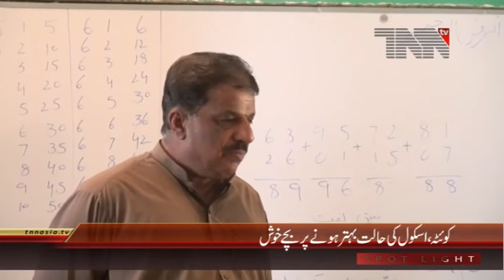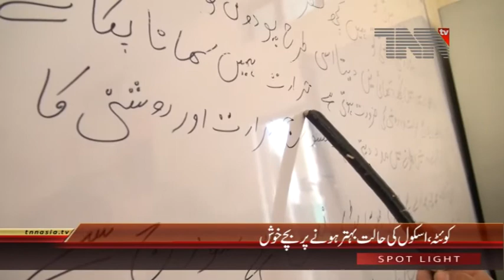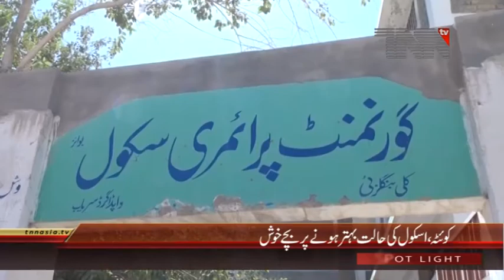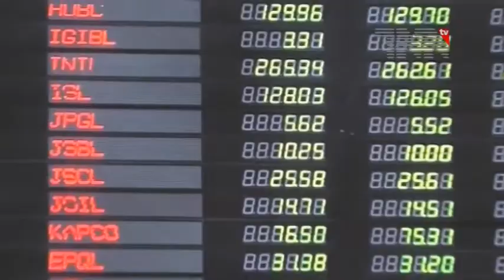School in Good Condition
کوئٹہ، اسکول کی حالت بہتر ہونے پر بچےخوش

آج دنیا بھر میں اساتذہ کا عالمی دن منایا جا رہا ہے، ملک کے پسماندہ صوبے بلوچستان کے سرکاری اسکول کے ہیڈ ماسٹر عبدالستارملک کے دیگر اسکولوں کی انتظامیہ کے لئے مثال بن چکے ہیں۔

سہولیات کا رونا رو کر تو ہر کوئی اپنے فرائض سے جان چھڑا لیتا ہے لیکن کامیاب انسان وہی ہوتا ہے جو مشکل حالات کا ڈٹ کر مقابلہ کرے اور اپنے فرائض سرانجام دے،کوئٹہ کے سرکاری اسکول کے ہیڈ ماسٹر ملک بھر کے خستہ حال اسکولوں کی انتظامیہ کے لئے مثال بن گئے ہیں جن کی سخت کوششوں کے بعد اسکول کے بچے بنیادی سہولتوں سے فائدہ اٹھا رہے ہیں بلکہ اپنے استاد کی کوششوں پر انہیں سلام پیش کرتے ہیں۔

دو سال قبل کھنڈر کا مناظر پیش کرنے والا کوئٹہ کے علاقے کلی بنگلزئی کا اسکول آج بنیادی سہولیات سے آراستہ خوبصورت اور مضبوط عمارت میں تبدیل ہو گیا ہے،جہاں مستقبل کے معمار زمین پر بیٹھ کرتعلیم حاصل کرتے تھے آج وہی بچے ڈیسک پر بیٹھ خود اعتمادی اور پہلے سے زیادہ دلجوئی کے ساتھ حصول علم کا سفر جاری رکھے ہوئے ہیں۔

دو سال قبل ٹوٹے پھوٹے دو کمروں پر مشتمل اسکول کے ہیڈ ماسٹرنے ٹھیکدار کی کرپشن کے خلاف آواز اٹھائی اورسرکاری مدد نہ ملنے کے باوجود اسکول کی حالت کو ٹھیک کیا،صوبائی محتسب کی عدالت سے کیس جیت کر اسکول کی تعمیر و مرمت کرائی ،محکمہ تعلیم نے تو ننھے بچوں کے مستقبل پر توجہ نہ دی تاہم غیر سرکاری تنظیموں کی مدد سے اسکول میں بنیادی سہولیات فراہم کی گئیں۔

اس موقع پر ذرائع ابلاغ عامہ کے نمائندوں سے گفتگو کرتے ہوئے ایک بچے نے کہا کہ میں اپنت استادوں کو سلام پیش کرتا ہوں ہم پہلے امین پر بیٹھ کر پڑھتے تھے اب کلاس میں بلیک بورڈبھی ہے اورہم ڈیسک پر بیٹھ کر پڑھتے ہیں۔

ایک بچے نصیب اللہ نے کہ ماری ٹیچر نے ہمارے لئے بہت کچھ کیا ہمارے لئے بلیک بورڈ ،پینسل وغیرہ لائے۔

اسکول کے ہیڈ ماسٹر نے ذرائع ابلاغ عامہ کے نمائندوں سے گفتگو کرتے ہوئے کہ یہ بچے مستقبل کے معمار ہیں انکے لئے سہولیات کا ہونا بہت ضروری تھا۔